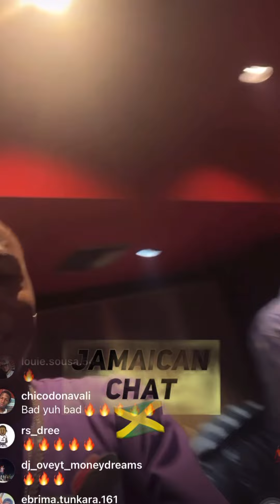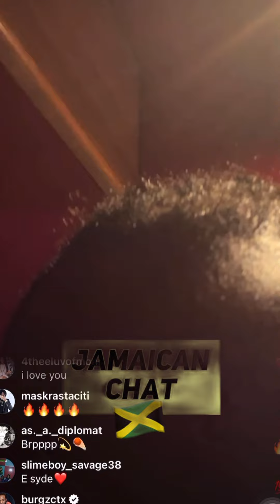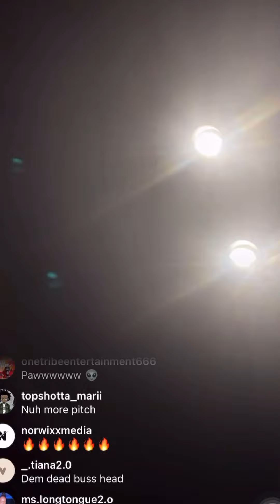SKILLIBENG Guh Hard Pon Lyrics N Kill EVERYBODY, Brand New Banger, Jus Drop awhile Ago IG Live